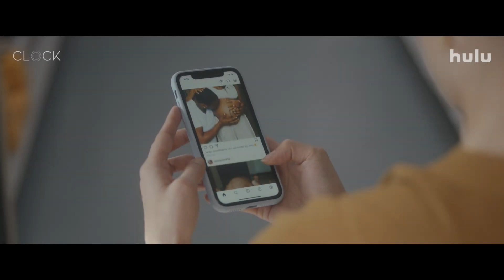Clock (2023) Hulu Drama Trailer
Clock (2023) is the story of a woman who enrolls in a clinical trial to try and fix her seemingly broken biological clock after friends, family, and society pressures her to have children... Hulu Drama Trailer with Dianna Agron, Jay Ali, Melora Hardin, and Saul Rubinek